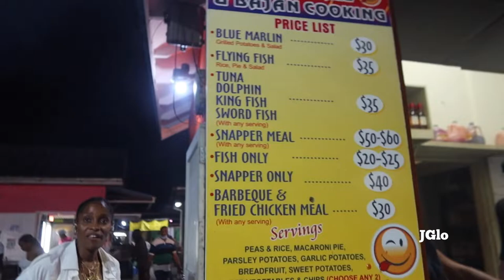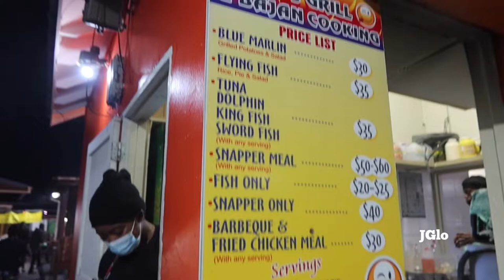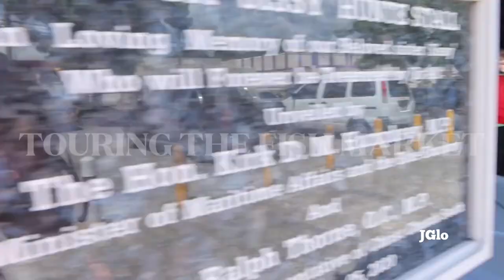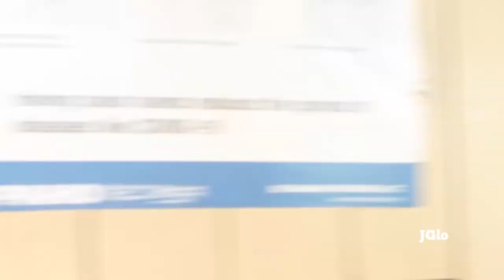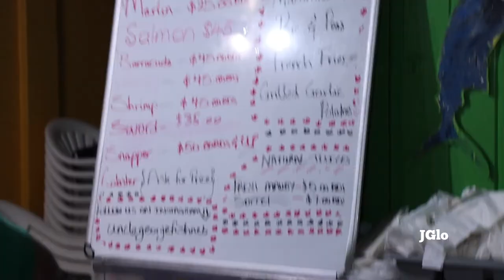🇧🇧🇧🇧Arriving in Barbados | Oistins - Uncle George Fish Net Grill | JGlo-Vlog🇧🇧🇧🇧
The bar next to Uncle George is Kathy's Bar

RELATED CHANNEL:
LIFEWITHGLOREEB:  @LifeWithGloreeB